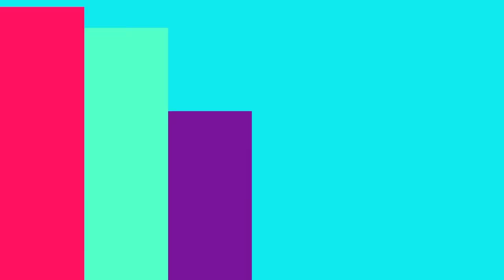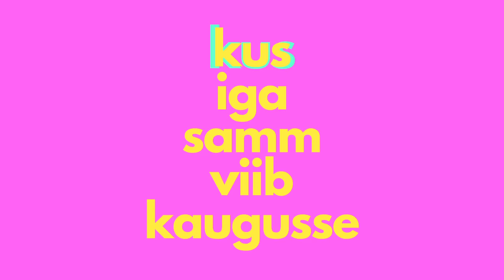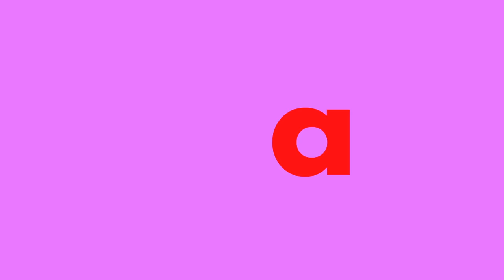SHANON - Siia ma jään (Official Version)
Lyrics: Taavi Immato
Produced by: Taavi Immato / Janek Harik

"Siia ma jään"

Hommikust peale
Sombuse taeva või päikese käes
Võin asuda teele
Südame poole
Kuni taas sind näen

Segased tunded
Mõnikord kindlalt ei tea kuhu läen
Ent kohale jõudes
On lõpuni selge
Täna siia ma jään

TOLMUSEID JÄLGI TÄIS ON TEE
KUS IGA SAMM VIIB KAUGUSSE
NII VIHMAS KUI TUULES
LIIGUN SU POOLE

KOHALE JÕUDES EMBAME
KUI ETTEMÄÄRATUD ON SEE
ET IGA PÖÖRE
VIIB MIND SU JUURDE

Seigelda tunde
Võib niimoodi kulgedes mööduda päev
Kas praamiga saarde
Või linnast maale

Eirates piire
Teinekord kindel on see kuhu läen
Ja kohale jõudes
On lõpuni selge

AAAAA

Hommikust peale
On kohale jõudes
Lõpuni selge

SHANON:

Vocals & Guitars - Taavi Immato
Guitars - Janek Harik
Drums - Henry Hinno
Bass - Silver Haugas